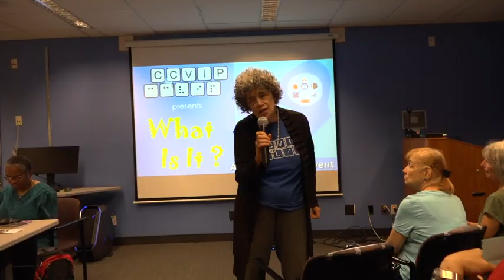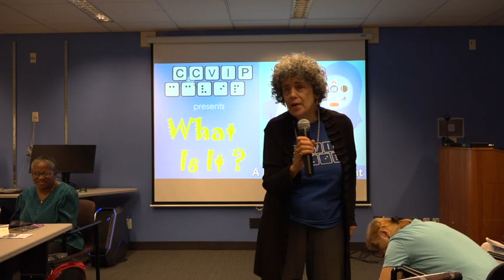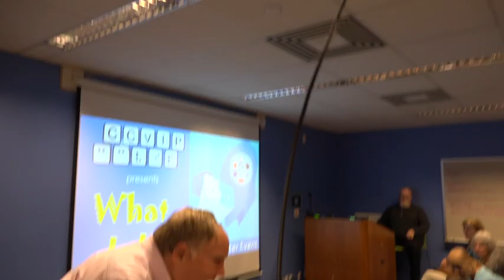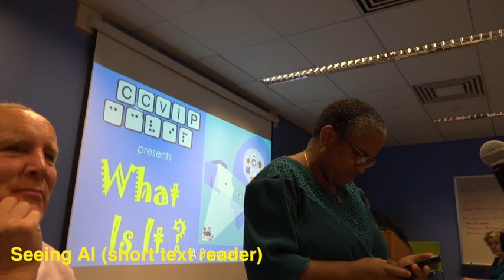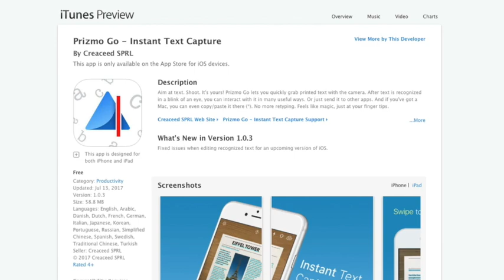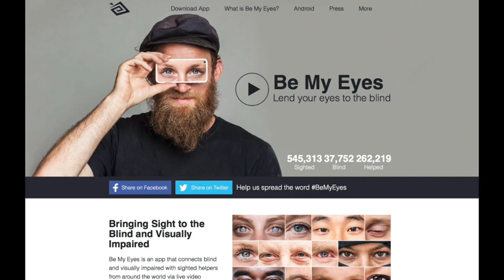Object identifying and Seeing Apps presented by CCVIP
Lynnette Tatum and Rick Fox demonstrate Identifying and Seeing Apps at a CCVIP Demo Center Event